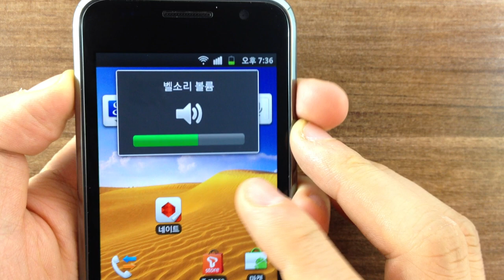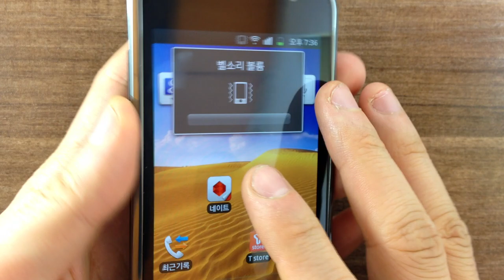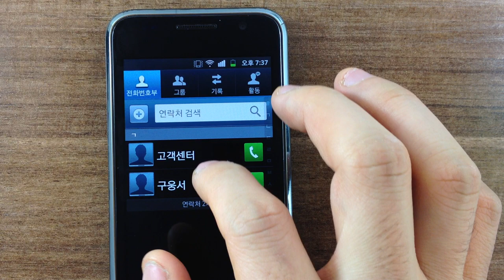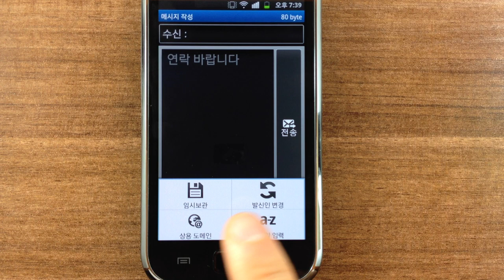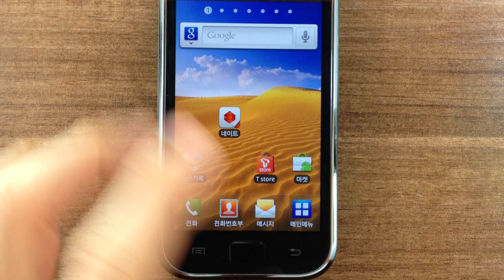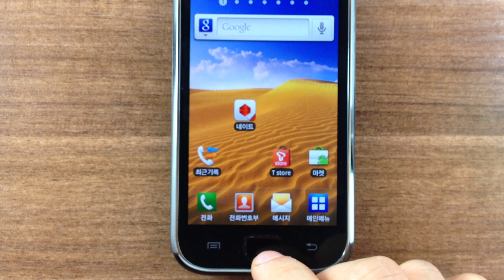갤럭시 사용방법